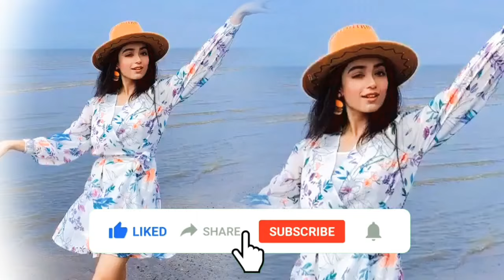Pyaar ka Phela Naam Radha Mohan Serial,Actress{Neeharika Roy Lifestyle of 2022}Biography Family,Home